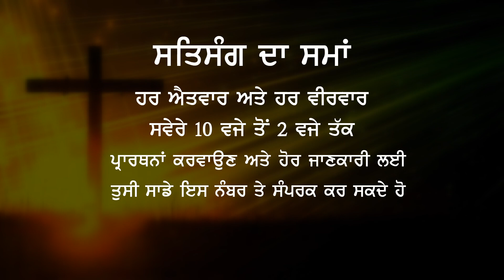3 KHOON WALIA RASOLIYA TO PRARTHANA NAL MILYA CHUTKARA || TESTIMONY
3 ਖ਼ੂਨ ਵਾਲੀਆਂ ਰਸੋਲੀਆਂ ਤੋਂ ਪ੍ਰਾਰਥਨਾਂ ਮਿਲਿਆਂ ਛੁਟਕਾਰਾ BY PASTOR DEOL KHOJEWALA / JESUS HEALING MINISTRY

IBBAN 51012
THE OPEN DOOR CHURCH AC : 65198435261
IFSC : SBIN0051012
SWIFT : SBININBBP07
DISST. KAPURTHALA 144601